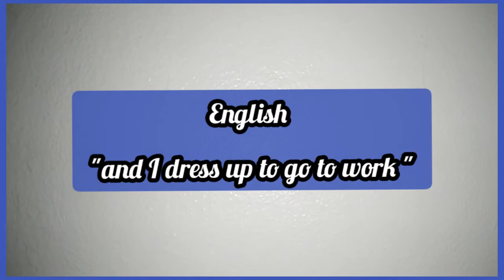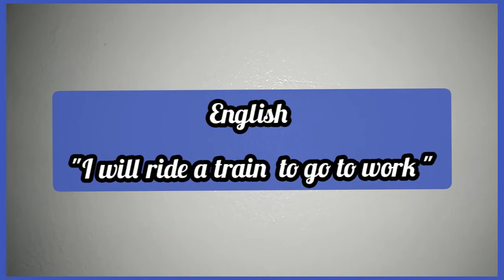French words daily routines in french|French vlog#french(self challenge)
French words daily routines

Welcome to my French word diaries 😊

Thank you for supporting my French learning journey and I hope this will also help those who like to speak basic French.